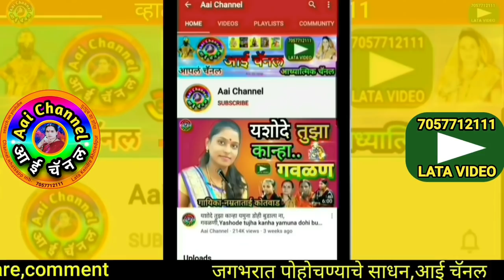राधा कृष्णाची कोण लागती, गवळण, गवळणी मराठी, गवळणी, gavlani, गौळणी, गोवळणी, devotional song, gowlani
सदरील व्हिडिओमध्ये प्रसिद्ध गायिका शोभाताई गोपीनाथराव नागरगोजे यांनी गायलेली सुपरहिट गवळण राधा कृष्णाची कोण लागते सादर केली आहे.
In this video,We can see superhit gavlan radha krishnachi kon lagte sung by famous singer Shobhatai Gopinath Nagargoje.
marathi galvani, Devotional song, indian folk art, 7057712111, gavlani, गवळण, गौळणी, गोवळणी, Krishna gavlan, Bhajan marathi, New gavlani, Galvan dj, कृष्णाची गवळण, Aai channel, आई चॅनल, मराठी गवळणी

याशिवाय व्हाट्सअप,फेसबूक,इंस्टाग्राम,ट्विटर वर संपर्क साधा.
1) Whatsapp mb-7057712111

लताताई केंद्रे..

मो.7057712111

Mb.7057712111

Thanks..!